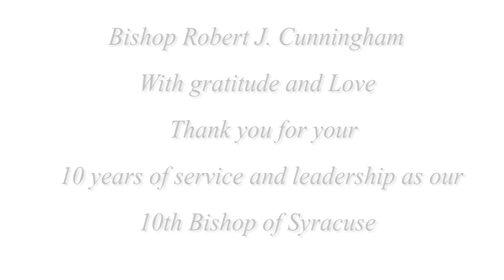Thank You Bishop Cunningham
Bishop Robert J. Cunningham With gratitude and Love
Thank you for you 10 years of service and leadership as our 10th Bishop of Syracuse.
God Bless